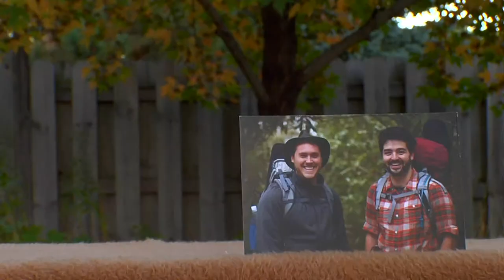Life to the Max Show #169 - "The Okee Dokee Brothers"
They have a distinct blue grass sound that makes their audiences want to tap their toes. Guest Host Liz Collin introduces us to The Okee Dokee Brothers, the Minneapolis-based duo who are making music with an outdoor-oriented, positive message for children. Meet Joe Mailander and Justin Lansing and hear how these best friends got their start as kids, growing up in the shadow of the Rocky Mountains in Denver, Colo. Join us for a story that will be music to your ears, about these fast-rising, Grammy Award-winning stars.